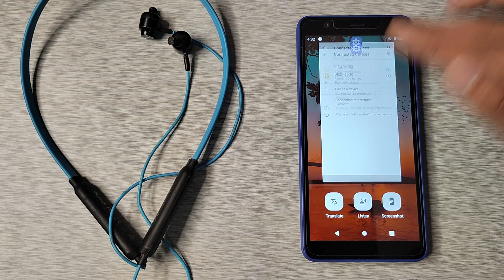How to connect Bluetooth earphones in JIO PHONE , Bluetooth mobile setting